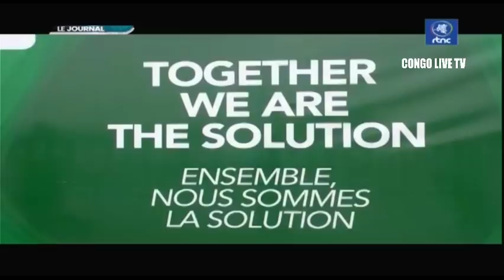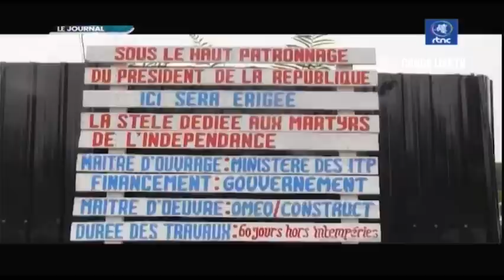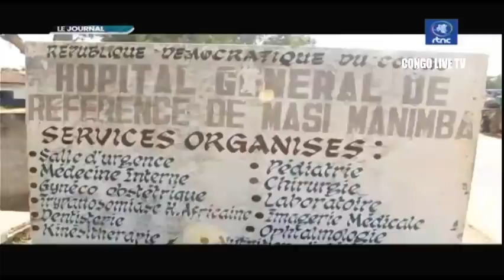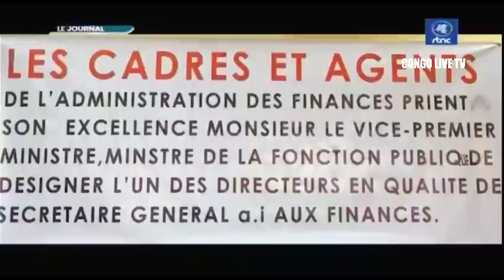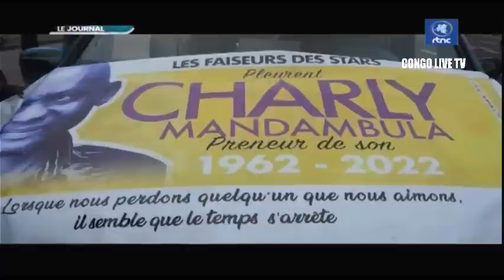🔴RDC : SUIVEZ LE GRAND JOURNAL DE CE MARDI LE 04.10.2022 RTNC EDITION 07H00